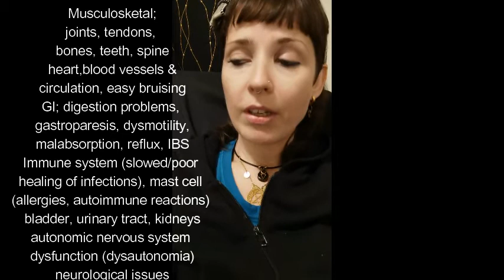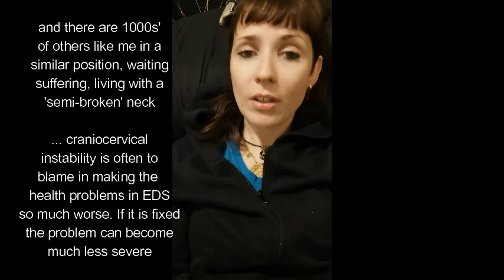Ehlers Danlos Syndrome - Education from an EDS sufferer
I am quite unwell in this video so don't mind the semi flat expression. Just describing some of my experience with EDS and why I advocate. It's really important, even when it's hard.